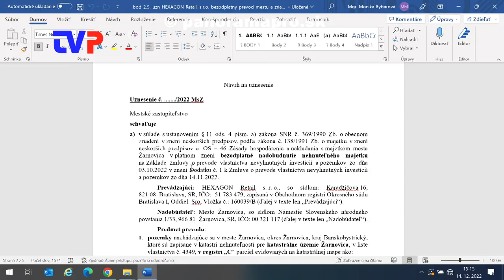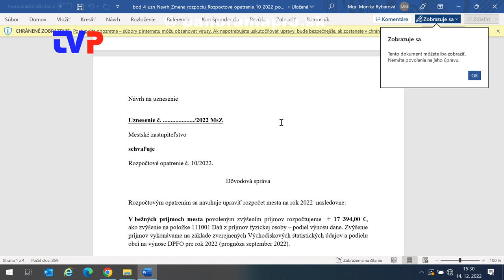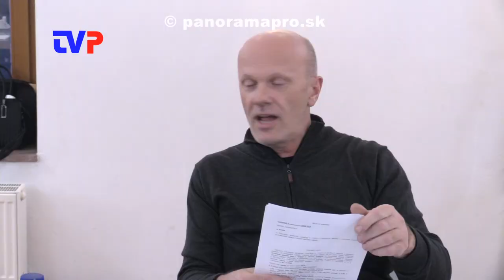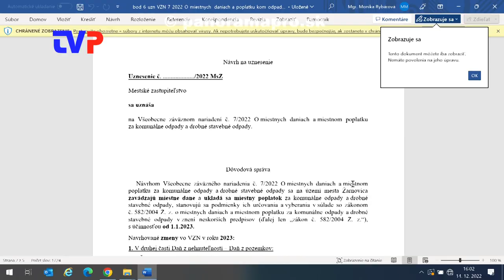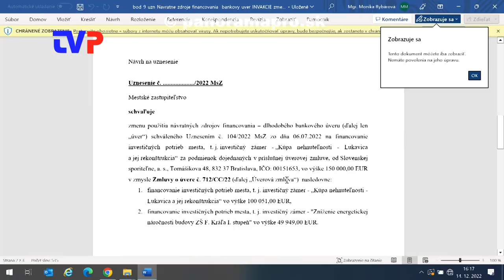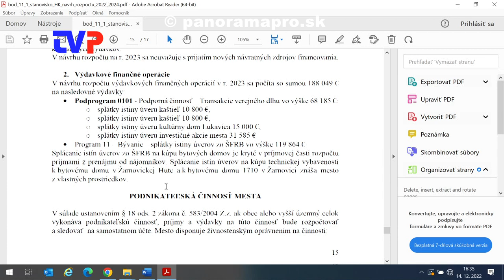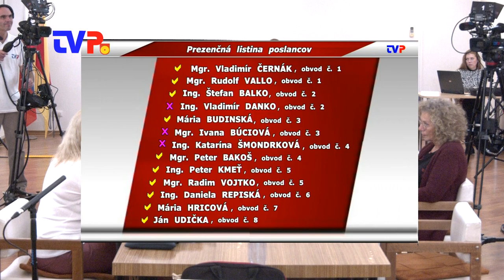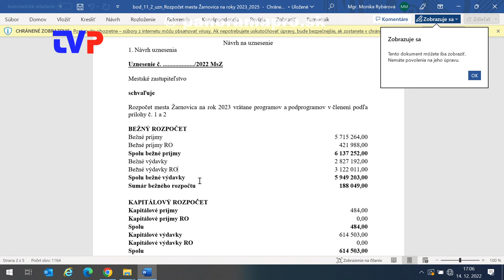9. Mestské zastupiteľstvo poslancov v Žarnovici 2022 - 1. časť